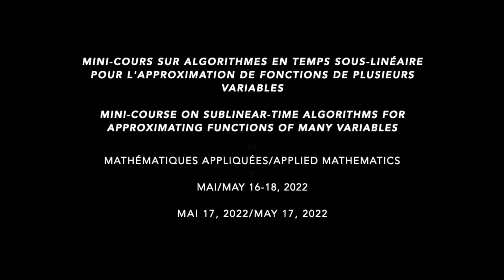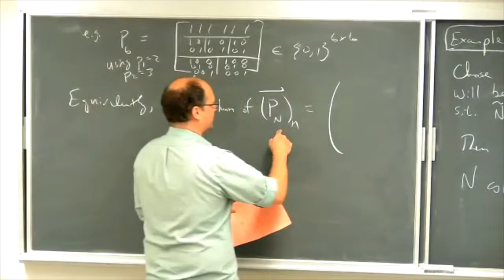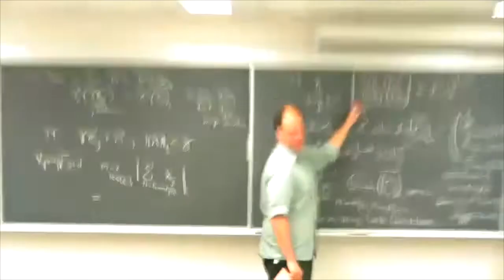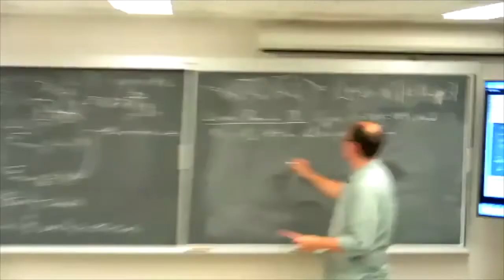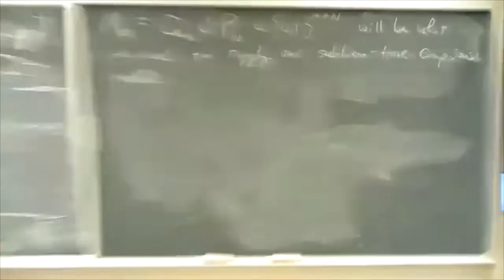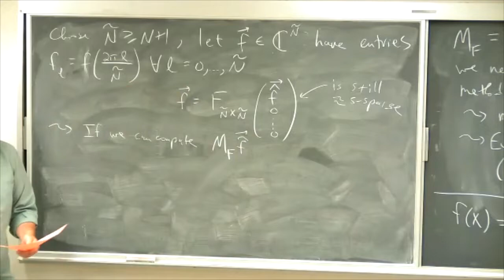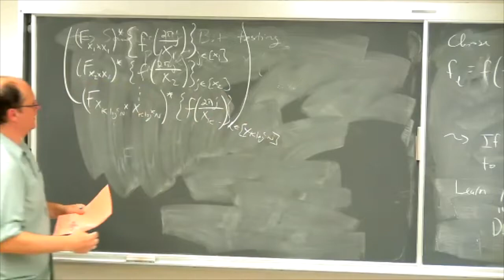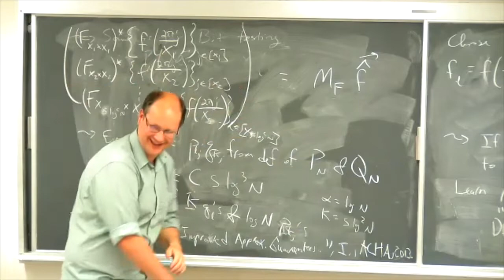Mark Iwen: Mini-course on Sublinear-Time Algorithms for Approximating Functions ofMany Variables III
Mini-cours sur algorithmes en temps sous-linéaire pour l'approximation de fonctions de plusieurs variables/ Mini-course on Sublinear-Time Algorithms for Approximating Functions of Many Variables

(17 Mai 2022/17 May, 2022), Laboratory: Applied Mathematics:

Compressive sensing has generated tremendous amounts of interest since first being proposed by Emmanuel Candes, David Donoho, Terry Tao, and others a bit more than a decade ago.  This mathematical framework has its origins in (i) the observation that traditional signal processing applications, such as MRI imaging problems, often deal with the acquisition of signals which are known a priori to be sparse in some basis, as well as (ii) the subsequent realization that this knowledge could in fact be used to help streamline the signal acquisition process in the first place (by taking the bare minimum of signal measurements necessary in order to discover and then reconstruct the important basis coefficients only).  The resulting mathematical theory has since led to dramatic reductions in measurement needs over traditional approaches in many situations where one would previously have reconstructed a fuller set of a given signal's basis coefficients only to later discard most of them as insignificant.

Though extremely successful at reducing the number of measurements needed in order to reconstruct a given signal, most standard compressive sensing recovery algorithms still individually represent every basis function during the signal's numerical reconstruction.  This leads one to ask a computationally oriented variant of the original question which led to the development of compressive sensing in the first place:  why should one consider all possible basis coefficients individually during the numerical reconstruction of a given signal when one knows in advance that only a few of them will end up being significant?  In fact, it turns out that one often does not have to explicitly consider each basis function individually during the reconstruction process, and so can reduce both the measurement needs *and* computational complexity of signal reconstruction to depend on the bare minimum of signal measurements necessary in order to reconstruct the important basis coefficients in many settings.  This series of lectures will discuss a class of sublinear-time numerical methods which do exactly this for functions that are sparse in the one-dimensional Fourier basis, as well as the extension of such techniques to produce new fast methods for approximating functions of many variables with respect to the multi-variate Fourier basis.  The course will then conclude with the further extension of similar techniques to tackle multivariate functions which exhibit approximate sparsity in other (non-Fourier) orthonormal polynomial bases.